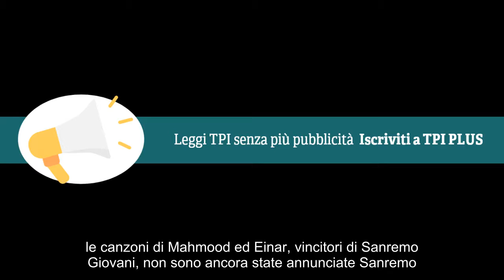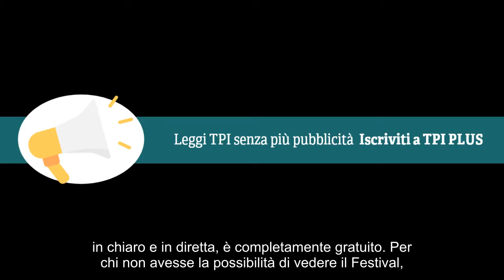Notizie calde: Sanremo 2019: tutte le 24 canzoni scelte da Baglioni per il suo Festival